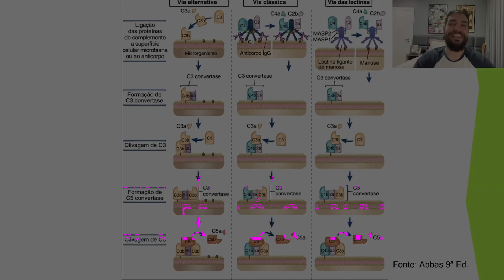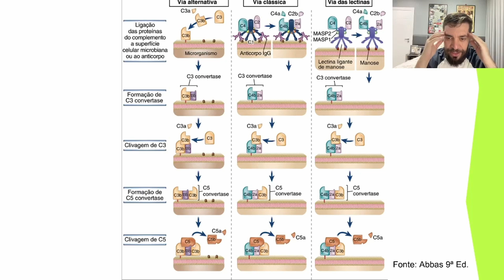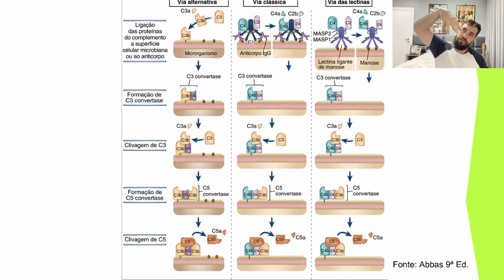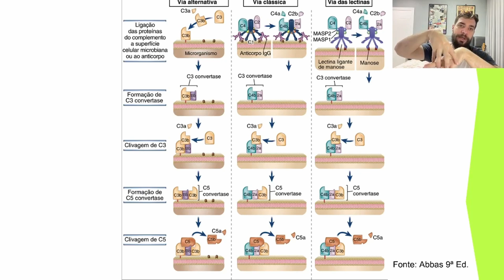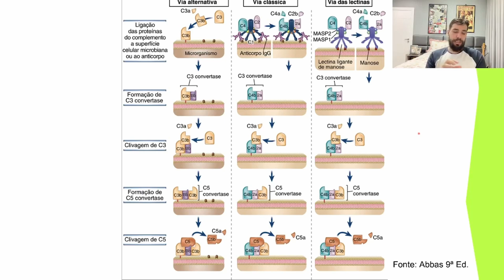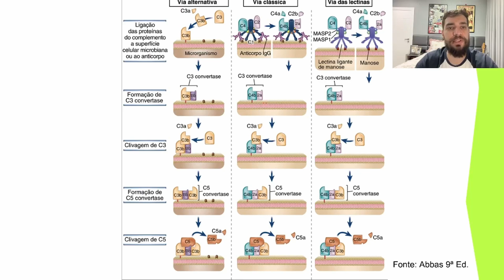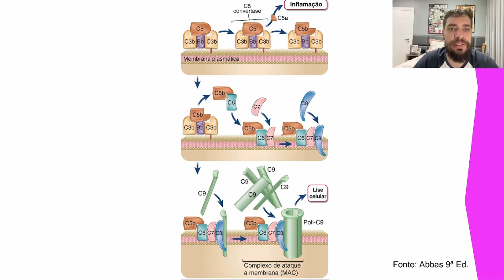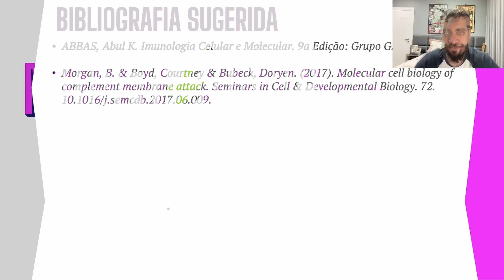Sistema Complemento - Imunologia básica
Agora sim você vai entender a bendita cascata do Complemento.